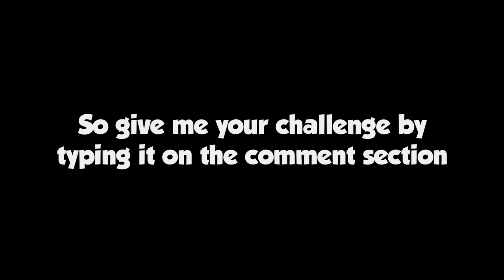Tanki Online - GIVE ME CHALLENGES - танки Онлайн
▶ IGN: Wassil

▶ Recording Program: Bandicam